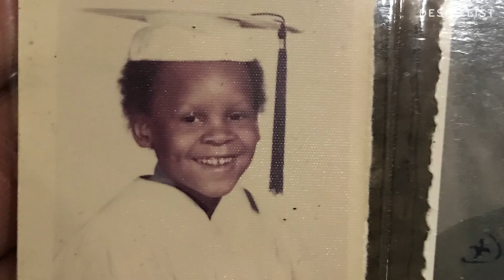Marcellas Reynolds: His Journey from Shop Assistant to Model to Celebrity Stylist and TV Host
Few people can tell a story better than Marcellas Reynolds. Hear how his modeling career began when, working as a waiter, he served lunch to the woman who discovered Cindy Crawford! To learn more about Marcellas and see the things that he loves the most,

▼▽ FOLLOW DESIRELIST SOCIAL

▼▽ CHANNEL NOTES

Bringing "real" back to the web with real product recommendations, success stories and honest advice from REAL sports, modeling, style and beauty professionals.